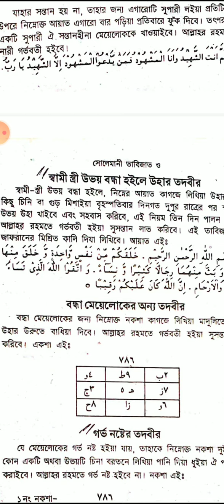বন্ধ্যা নারীর বাচ্চা হবার তদবির | The way to have a child of a barren woman | সন্তান লাভের তদবির